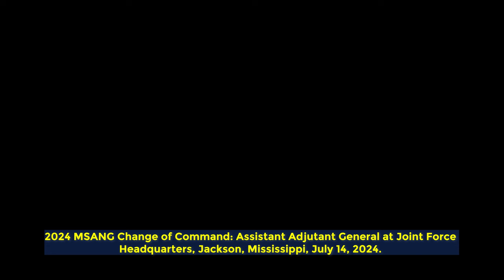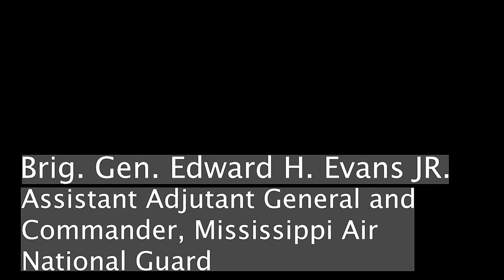2024 MSANG Change of Command: Assistant Adjutant General at JFHQ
Witness the historic moment as the Mississippi National Guard welcomes its new Commander during the Change of Command Ceremony in 2024. Join us as the Assistant Adjutant General takes over the reins, showcasing the tradition, honor, and dedication of the MSANG.
Stay updated and don't miss out on this memorable occasion!

2024 Assistant Adjutant General - MSANG Change of Command Ceremony
MISSISSIPPI, UNITED STATES
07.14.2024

Maj. Gen. Barry A. Blanchard, the Assistant Adjutant General and Commander, Mississippi Air National Guard relinquished command to Brig. Gen. Edward H. Evans Jr. during a change of command ceremony at Joint Force Headquarters, Jackson, Mississippi, July 14, 2024. Evans previously served as the chief of staff, MSANG since March 2022. (U.S. Air National Guard video by Master Sgt. Marvin Moore)

Film Credits: Video by Master Sgt. Marvin Moore
172nd Airlift Wing